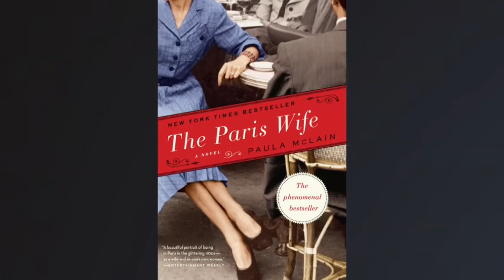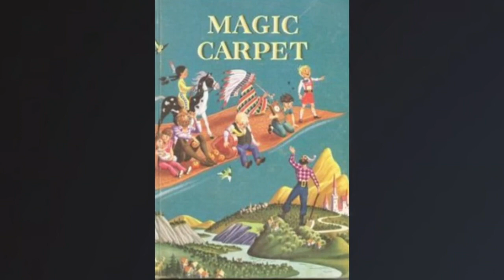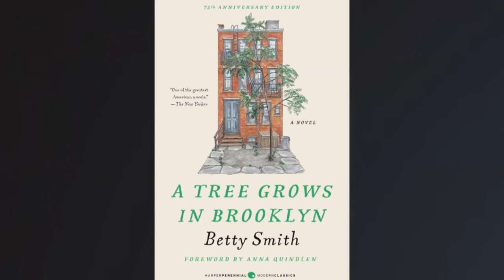Olivia's Book Club: Paula McLain, "When The Stars Go Dark"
Bestselling author of The Paris Wife, Paula McLain, tackles a new genre in her powerful, emotionally-charged thriller, When The Stars Go Dark. Following a personal tragedy, Detective Anna Hart launches herself into a missing persons investigation that takes her down a path right into her own painful past, wrestling with what it means to be a woman, a mother, a victim, survivor, and savior. McLain joins the podcast to talk about crafting the layered mystery, and her painful personal history that shapes this work of fiction, a book she feels she was destined to write. She shares how and why she wove in elements of true crime, the allure of setting the book in the 1990s, and her personal skills as a talented cook and mixologist— skills she puts to good use in her friendship with other writers. She talks about nature and the powerful connection she feels in the outdoors, which is palpable in this novel.

In a Moment With Margaret, Margaret recommends Leave No Trace by Mindy Mejia and Damnation Spring by Ash Davidson, which each have elements to appeal to fans of When The Stars Go Dark.